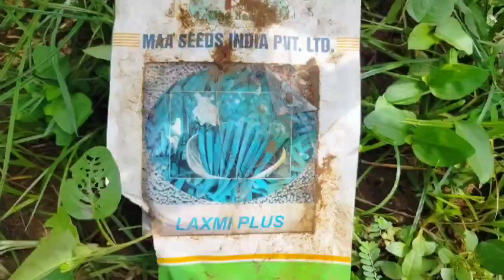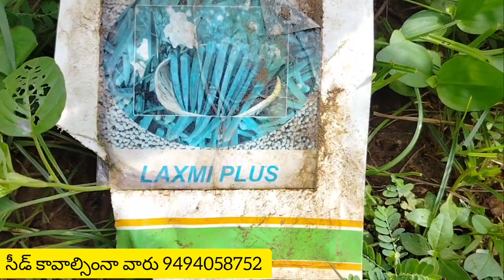బెండ సాగులో అనుభవం కలిగిన రైతుతో పూర్తి వివరాలు || Lakshmi Plus| best ladies finger seeds